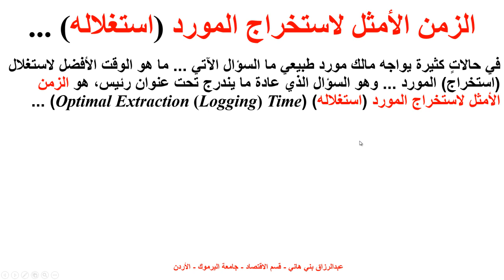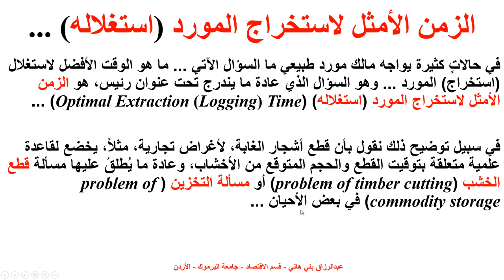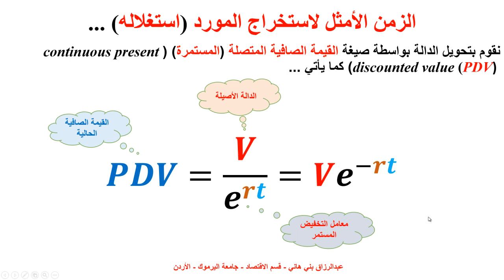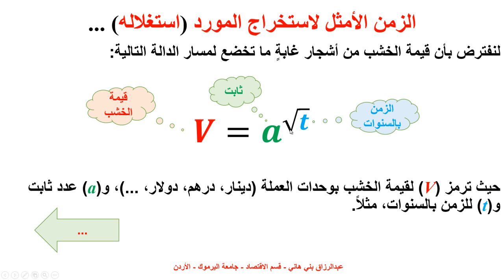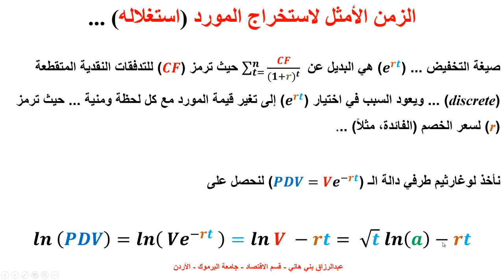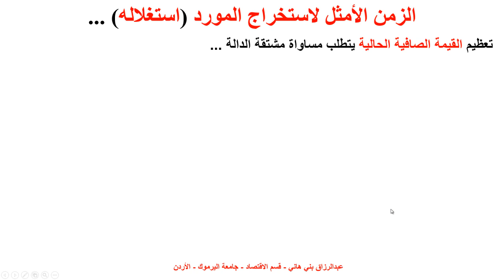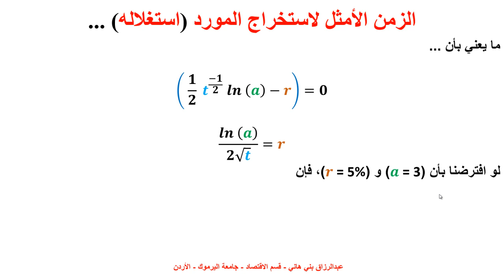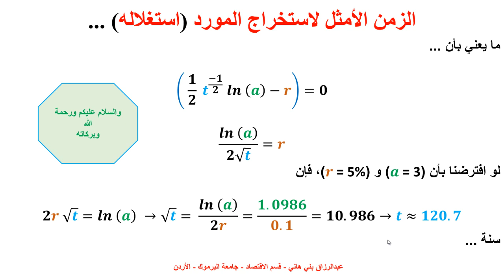الزمن الأمثل لاستخراج المورد استغلاله Optimal Extraction Time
يشرح هذا المقطع الزمن الأمثل لاستخراج المورد (استغلاله)  Optimal Extraction Time